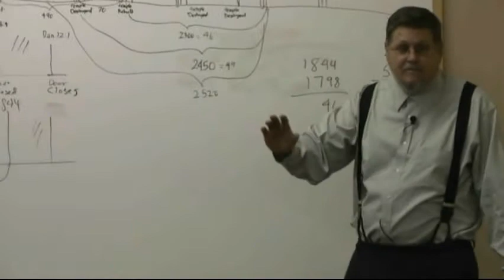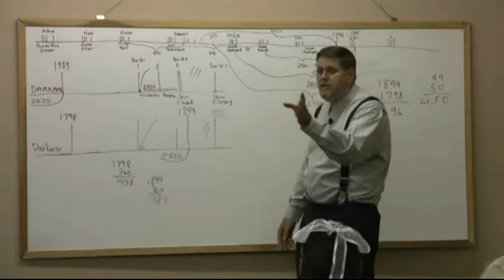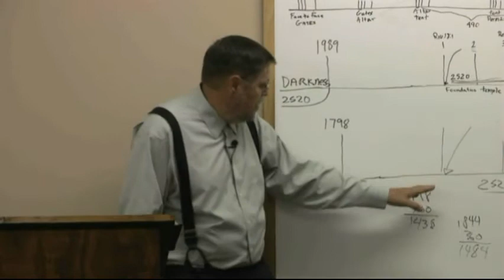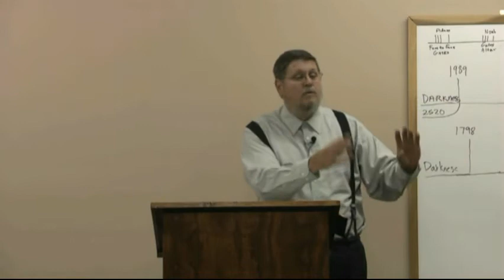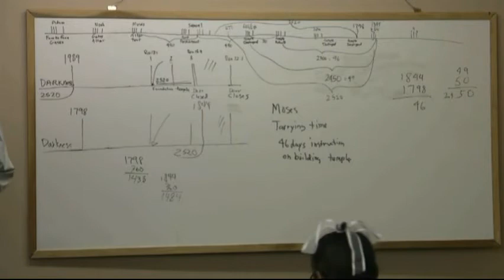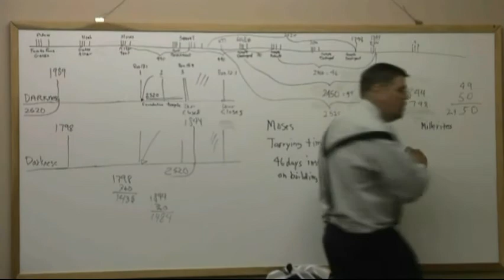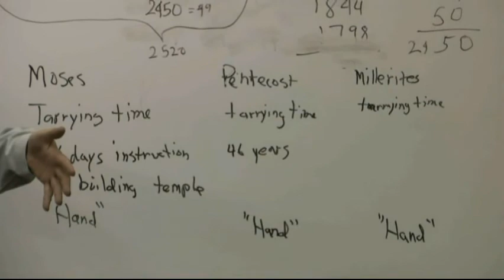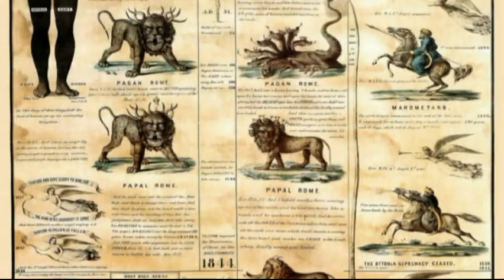11 - 2010 Oliver Springs by Jeff Pippenger part1